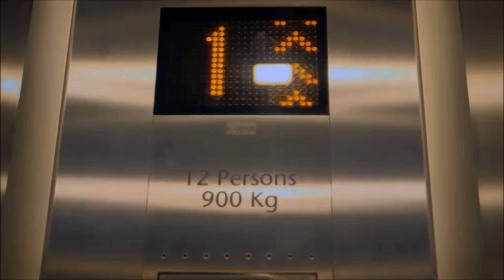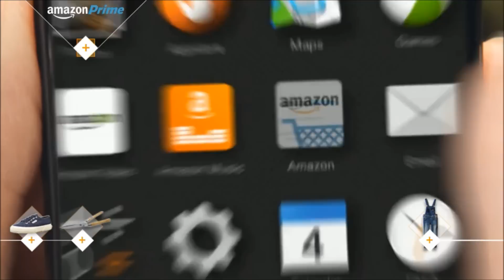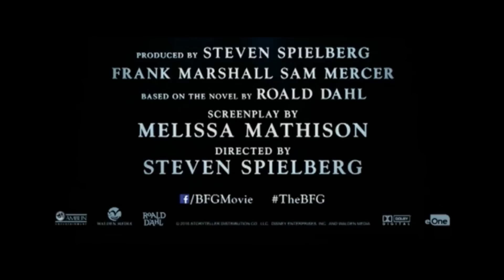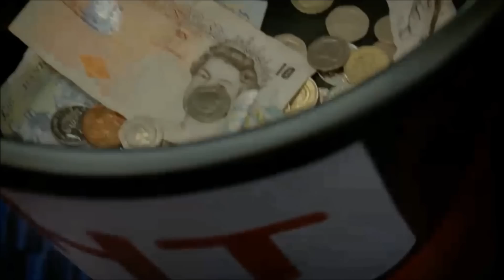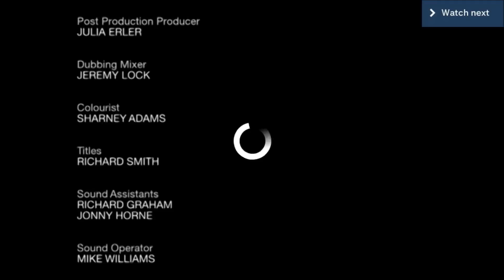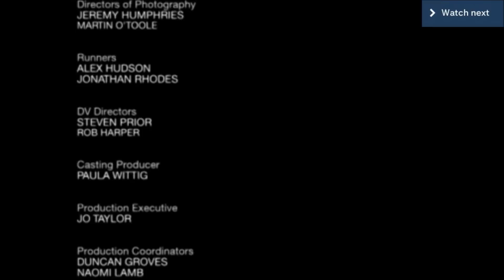Stammer School: Musharaf Finds His Voice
A group of people whose lives are dominated by stuttering enrol on an intensive four-day course to find their voices